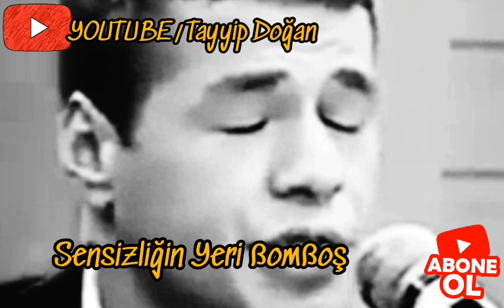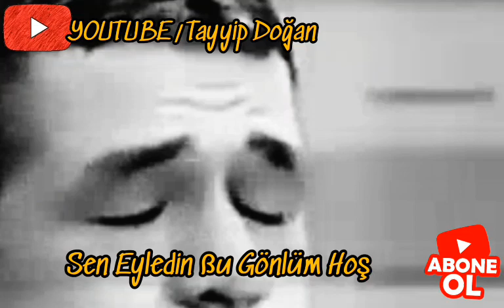Engin Nurşani-Sensizliğin Yeri Bomboş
--SENSİZLİĞİN YERİ BOMBOŞ--
Sensizliğin yeri bomboş
Etme gel gel gel
Gecem sarhoş günüm sarhoş
Gitme gel gel gel

Hasretinle hasta oldum
Sen eyledin şu gönlüm hoş